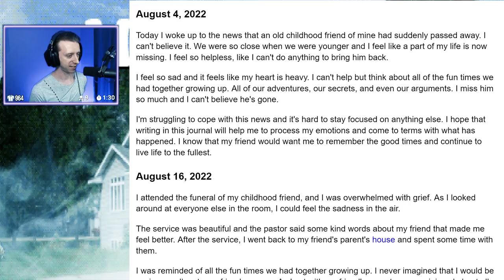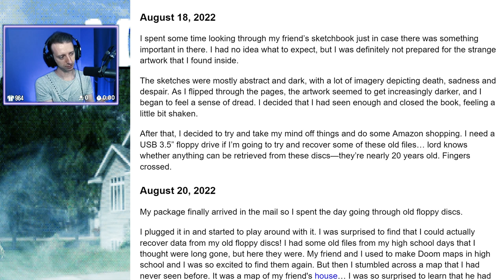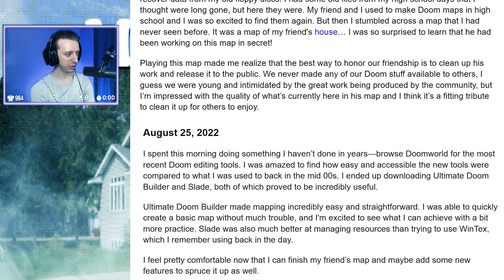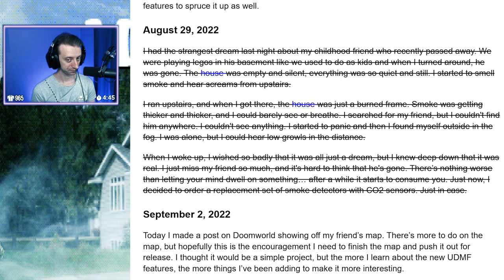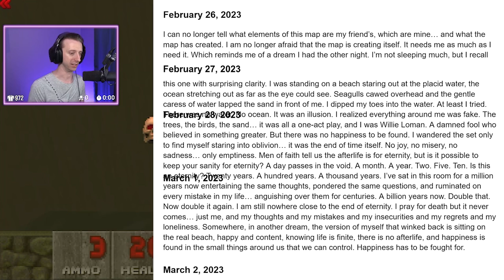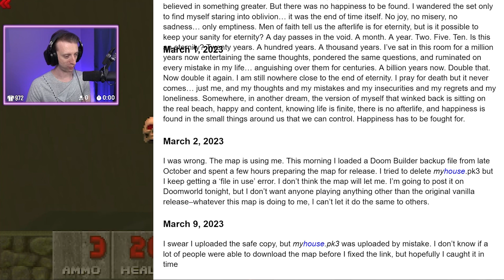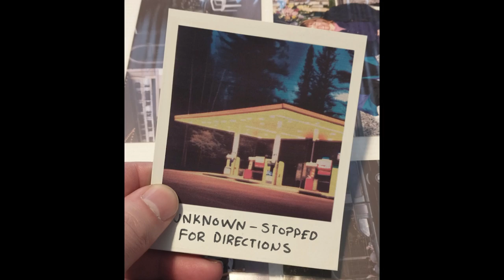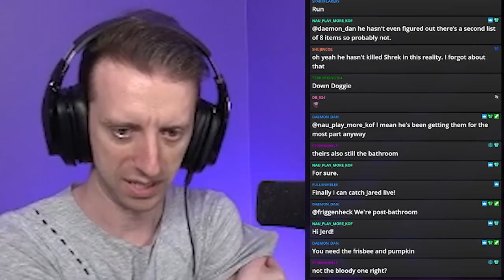Get out of MyHouse.wad (Full Playthrough)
The most unsettling, frightening DOOM map you will ever play...

📦 FANMAIL! Send to:
Jared Knabenbauer
1567 Highlands Dr NE 110 # 341